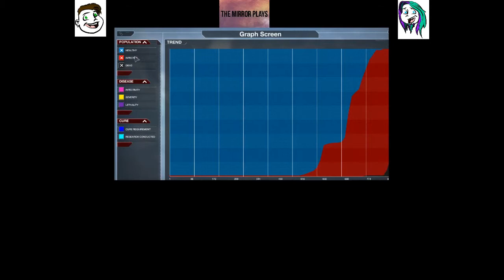Plague Inc: The Gift of Gab - PART 1 - The Mirror Plays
The first episode was deleted for horrendous audio. This is the new Part 1 now.